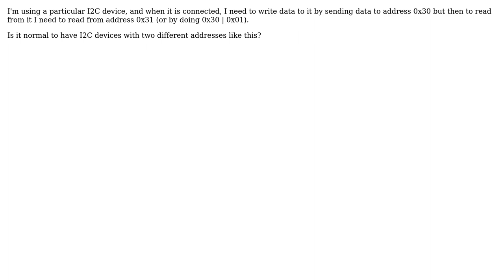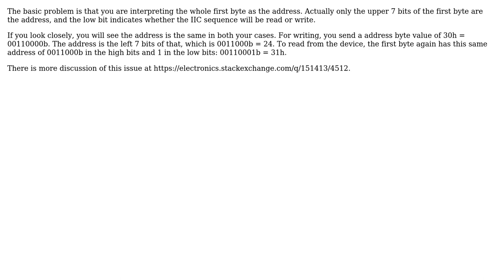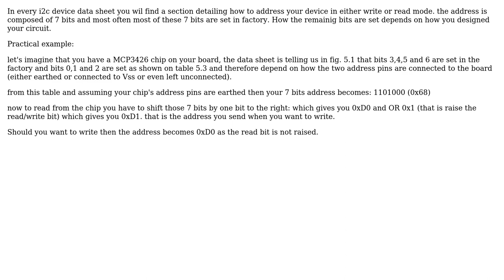Do all I2C devices have separate read and write addresses? (4 Solutions!!)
Do all I2C devices have separate read and write addresses?

With thanks & praise to God, and with thanks to the many people who have made this project possible! | Content (except music & images) licensed under CC BY-SA | Music | Images & others | With thanks to user user9993 user Patrick Regnouf user Olin Lathrop user gbarry user CL. and the Stack Exchange Network Trademarks are property of their respective owners. You are responsible for your own actions.